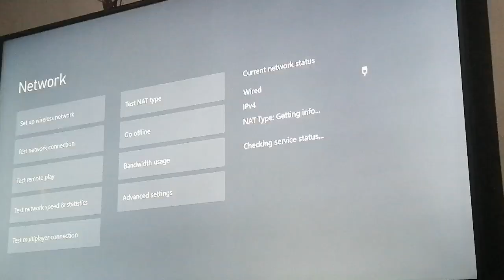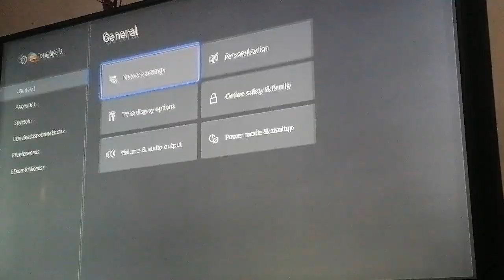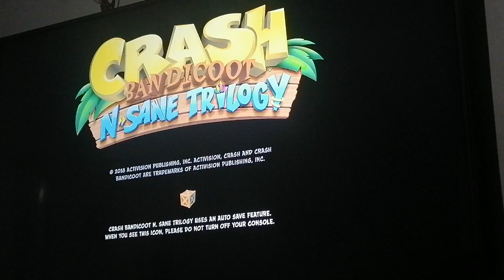Método definitivo para cuentas compartidas en xbox one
Método definitivo para juegos de cuentas compartidas en xbox one 2021